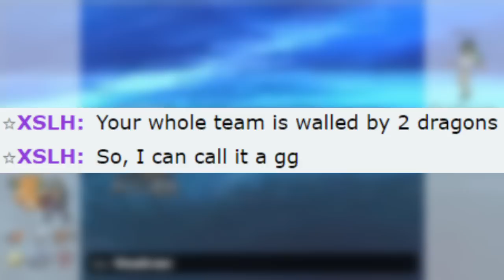THIS IS WHY YOU DONT SAY GG TURN 1 !!!!!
The music - Honeycomb highway